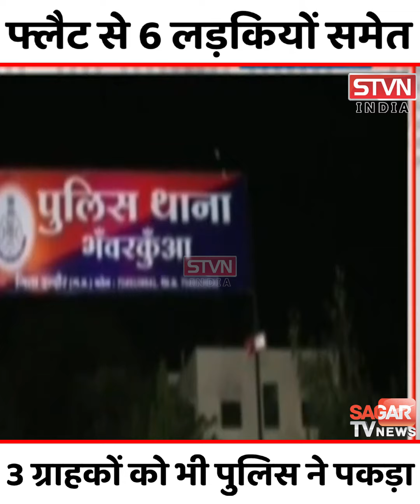फ़्लैट के कमरों में 6 लड़कियां 3 लड़कियों के साथ कर रही थी ऐसा काम,पहुंच गई पुलिस || STVN INDIA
फ्लैट के कमरे में
6 लड़कियां गंदे हाल में मिली

लड़की से हुआ देह व्यापार का खुलासा
जबरदस्ती की कि थी शिकायत

फ्लैट से 6 लड़कियों समेत
3 ग्राहकों को भी पुलिस ने पकड़ा

देह व्यापार के धंधे में शामिल एक लड़की को पूरे पैसे नहीं मिले तो उसने पुलिस को फोन कर कहा की उसके साथ जबरदस्ती हुई है। पुलिस मौके पर पहुंची और जांच पड़ताल की तो देह व्यापार का खुलासा हुआ जिसके बाद पुलिस ने छापा मारा। मौके से 6 लड़कियों समेत 3 ग्राहकों को गिरफ्तार किया। मामला एमपी के इंदौर का है। जहाँ पुलिस ने एक बड़ा सेक्स रैकेट पकड़ा। अलग राज्यों की 6 लड़कियों और तीन ग्राहकों को पुलिस ने एक फ्लैट से पकड़ा है। जो आपत्तिजनक हालत में थे। कमरे के अंदर का नजारा देखकर इंदौर पुलिस की आंखें फटी रह गई। यह पूरी कार्रवाई भंवरकुआं थाना पुलिस ने की। गिरोह का सरगना संतोष अभी पुलिस की पकड़ से बाहर है। उसकी तलाश जारी है। वो लड़कियों को फोन से इंदौर बुलाता था। पकड़ी गयी लड़कियां महाराष्ट्र, कोलकाता, भोपाल, सतना और रीवा की हैं। इंदौर बुलाने पर संतोष इन्हें ग्राहकों की डिमांड पर भेजता था। कुछ ग्राहकों को वो अपने फ्लैट पर भी बुलाता था। पकड़ी गई लड़कियों और ग्राहकों से पुलिस की पूछताछ जारी है। पुलिस की माने तो दो साल से देह व्यापार का धंधा इस फ्लैट में चल रहा था। दरअसल डायल 100 को एक लड़की ने सूचना दी कि निजी होटल में उसके साथ जबरदस्ती हुई। भंवरकुआं पुलिस ने जब जांच की तो मामला देह व्यापार का निकला। लड़की को पूरे पैसे नहीं मिलने पर उसने शिकायत की थी। जिस पर पुलिस ने नवलखा स्थित इंदिरा कॉम्प्लेक्स के एक फ्लैट में छापा मारा।